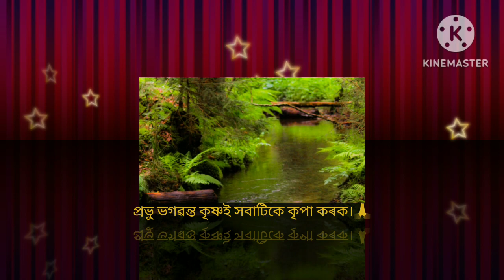Bhagawat path@nobinborah8327।। পাঠেকী: নবীন চন্দ্ৰ বৰা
Bhagawat path ।। ভাগৱত পাঠ।। দ্বাদশ স্কন্ধ।। চাৰি সংযোগ কি কি।। @nobinborah8327 ।।